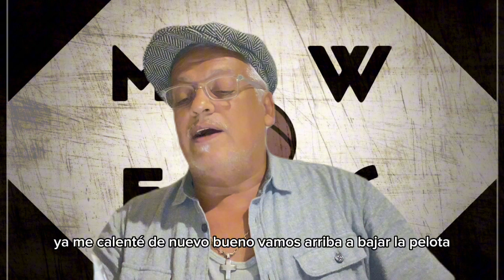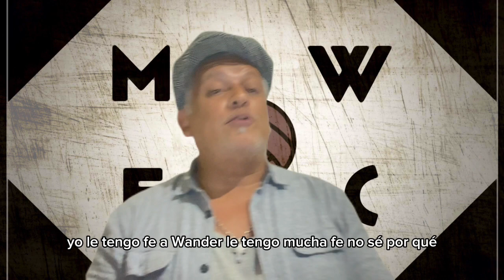Se viene el Manya!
Vamo Wander vamo!